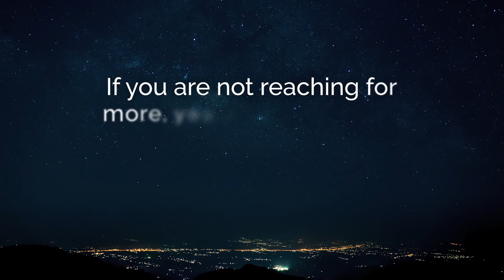You Were Meant For More!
Welcome to the official YouTube channel for Bob Proctor and the Proctor Gallagher Institute. PGI is the foremost Life and Business coaching in the world, known for its Founder Bob Proctor from the hit movie, The Secret. To millions of people across the globe, the name Bob Proctor is synonymous with success. His insights, inspiration, ideas, systems, and strategies are the dimes on which countless lives have spun —  the sparks that have ignited career transformations, personal epiphanies, inner awakenings, and the creation of million-dollar fortunes the world over. As a speaker, author, consultant, coach, and mentor, Bob Proctor works with business entities and individuals around the world, instilling within them not only the mental foundations of success and the motivation to achieve, but also the actionable strategies that will empower them to grow, improve, and thrive in today’s ever-changing world.

1. Search for Meaning Series
2. The Higher Side of You
3. Value from the Vault